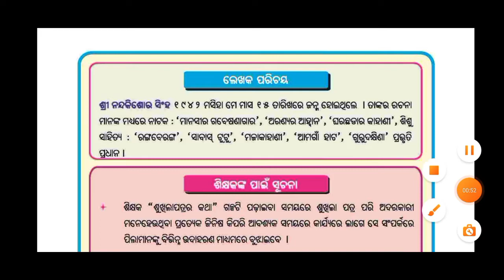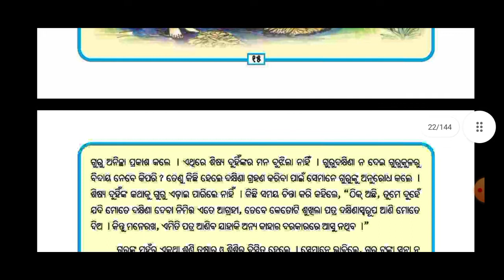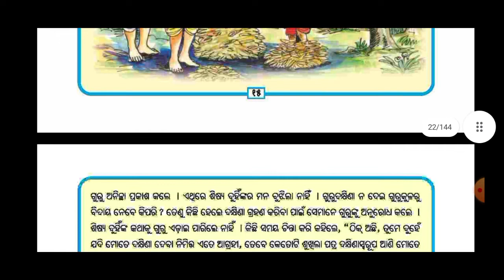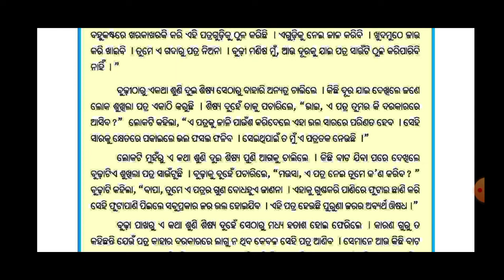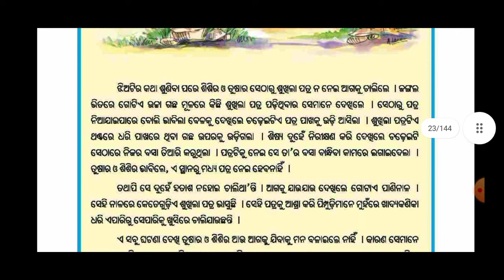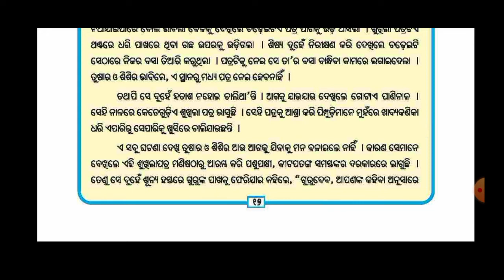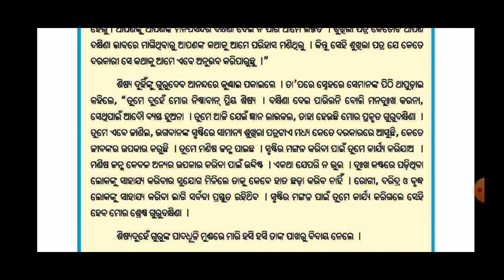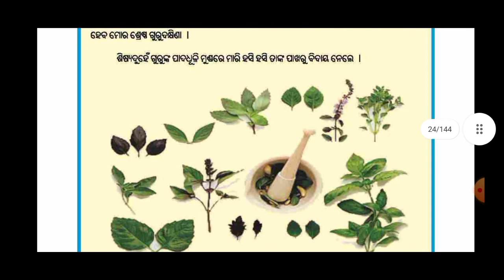SUKHILA PATRARA KATHA ଶୁଖିଲା ପତ୍ରର କଥା Class 5